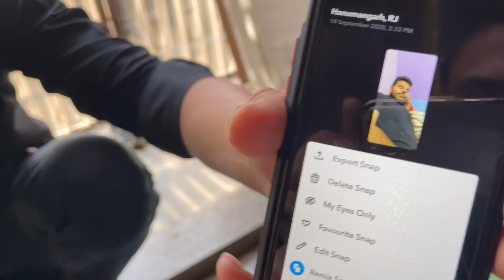MOVIE WITH GULZAAR BHAI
NSTAGRAM ~

RAM RAM 🙏🏻❤️